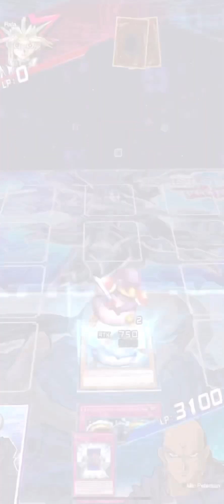Yami Yugi 129 Yu Gi Oh! Duel Links